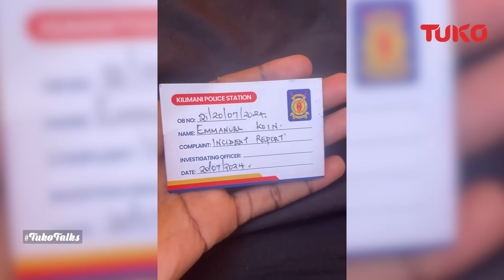I saw white friend put something in my drink, been sick since| Tuko TV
Koin Kores was at the peak of his career when a fan expressed the interest to work with him. However a few days into the deal he realized he had made a big mistake... Tune in to hear what happened to him...